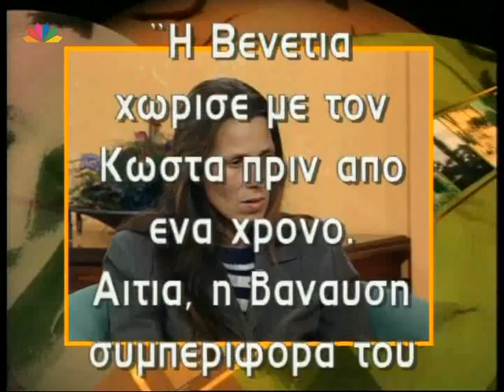Μία Νέα Αρχή 30 01 1998 Βενετία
ΜΙΑ ΝΕΑ ΑΡΧΗ
Με τη Σια Λιαροπούλου